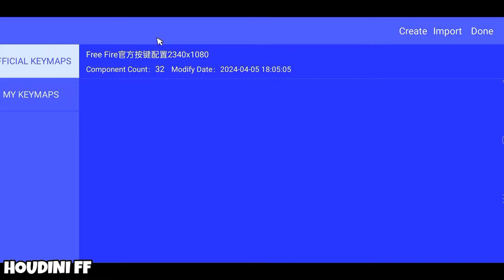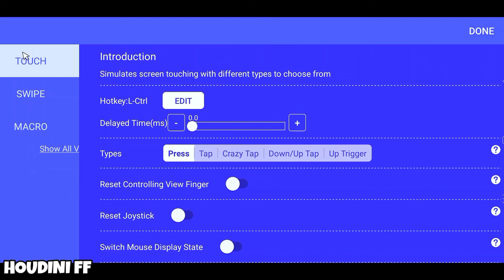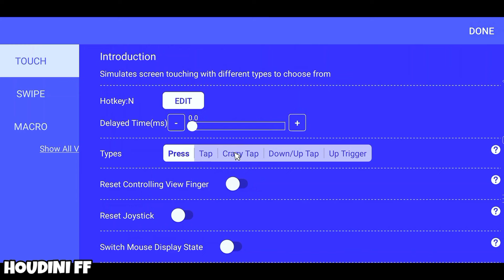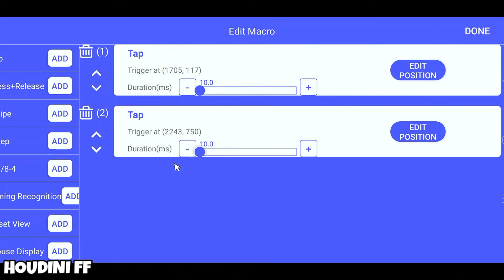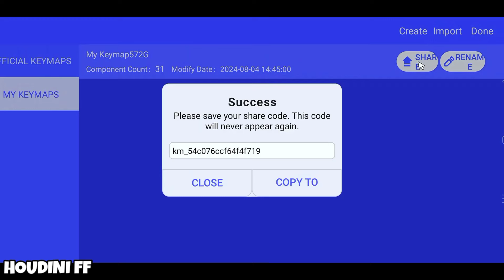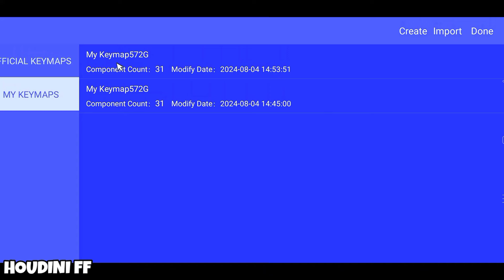GG Mouse Pro✅: أفضل إعدادات لـ فري فاير للعب بالماوس والكيبورد على الهاتف متل الحاسوب 💯🔥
➯ 𝐈𝐍𝐒𝐓𝐀𝐆𝐑𝐀𝐌𝐄

bug_freefire HIGHLIGHTS FREEFIRE freefirestatusvideo ## houdini_ff# white444 # sa7rawiff # sa7rawi